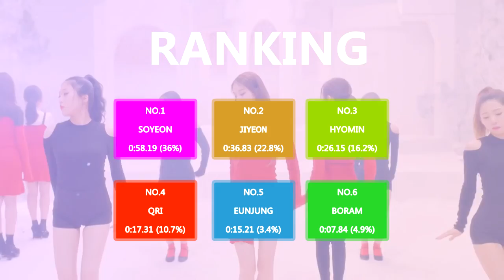T-ARA - Farewell Movie/Needed Me - Line Distribution (Color Coded Live)